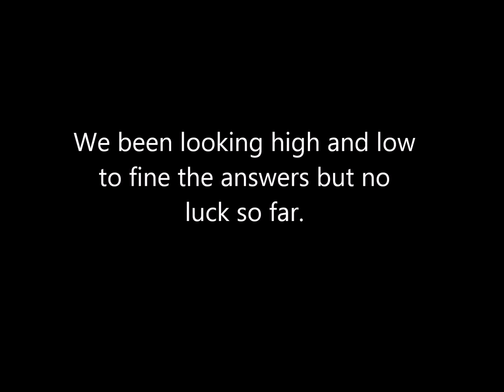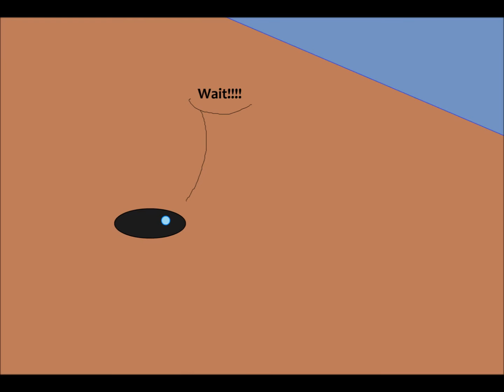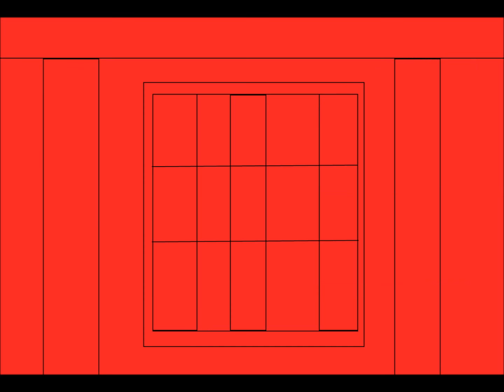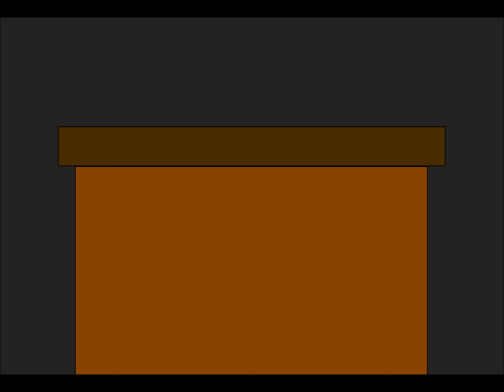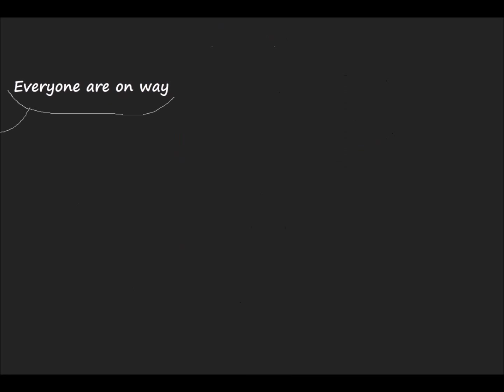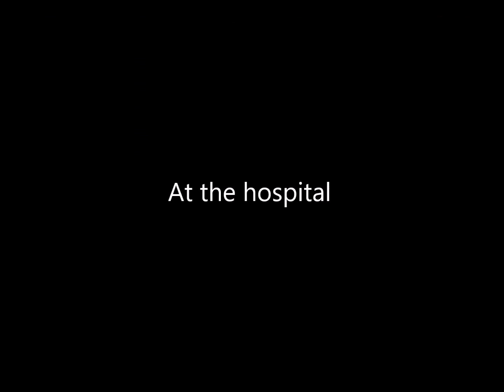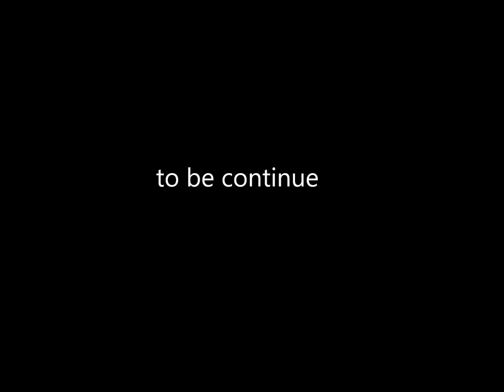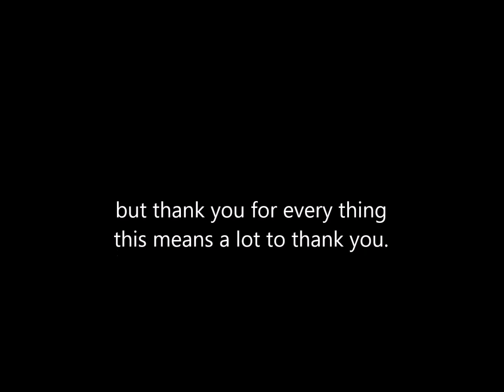Foxy vs Derix